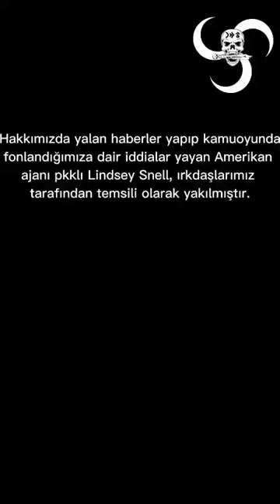Amerikan ajanı Lindsey Snell fahişesinin fotoğrafını yakan Ataman grubu!